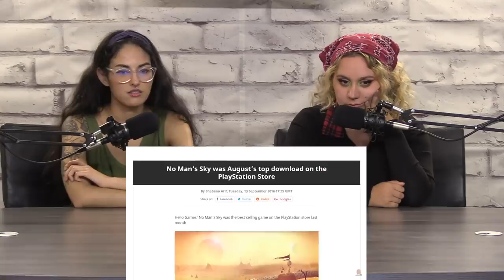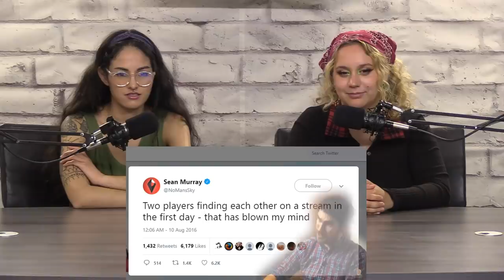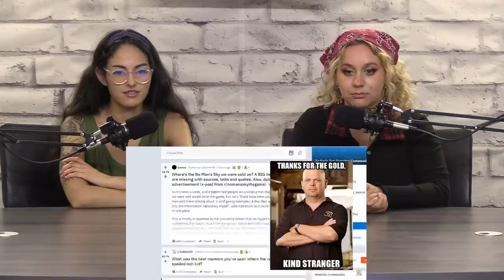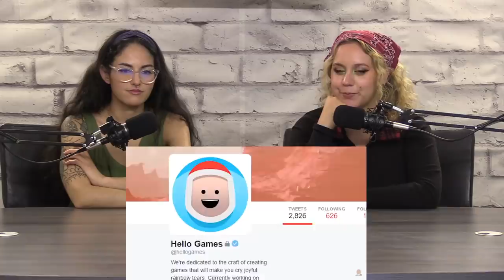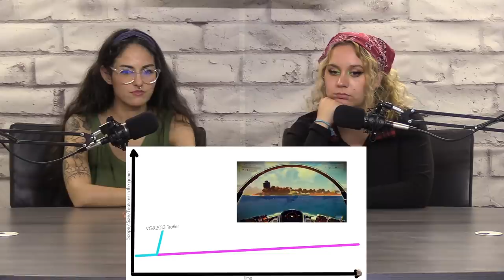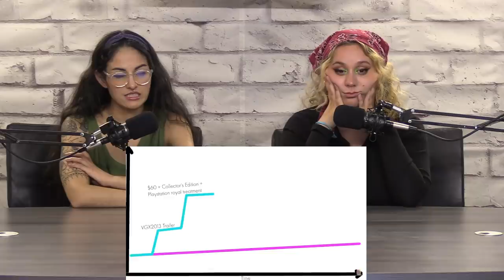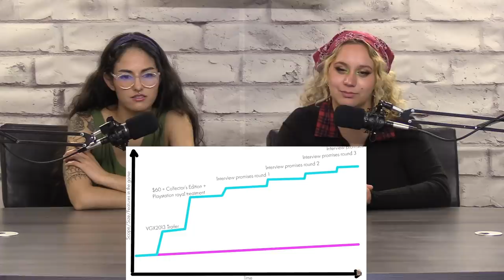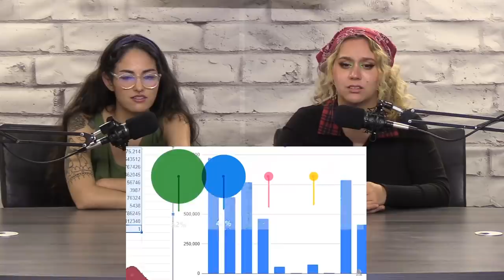The Engoodening of No Man's Sky by Internet Historian | First Time Reaction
The Chicago Crews are from all over Chicagoland. All reactors give their genuine takes on videos they have never seen before.

Kelsey is an actor, voice actor, digital artist and musician in Chicago who likes animals, animation, animated animals, and having a good laugh!